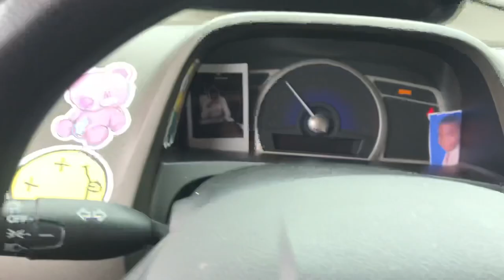NOT EVEN A WEEK‼️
Broke my front bumper and lip trying to pull my car in my driveway. Mar also came by to show us his new black 350z nismo which is absolutely beautiful.